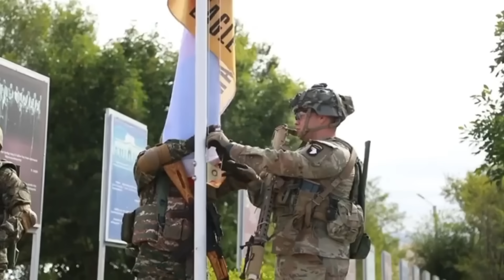Armenian Separatists Surrender & Agree To Ceasefire With Azerbaijan | Details By Faizan Rizvi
Video is about the recent situation in Nagorno-Karabakh where Armenian separatists surrender and agree to ceasefire with Azerbaijan but Armenian PM Nikol Pashinyan says that he's not gonna be part of this agreement. Faizan Rizvi shares the details of Azerbaijan's operation and also about Armenia-Russia relations.